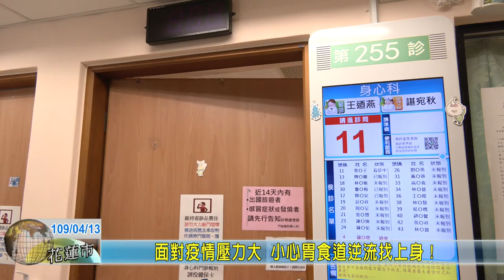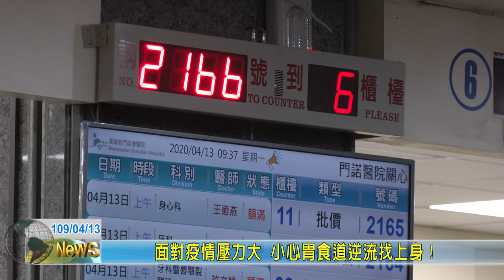20200413 03 面對疫情壓力大 小心胃食道逆流找上身！